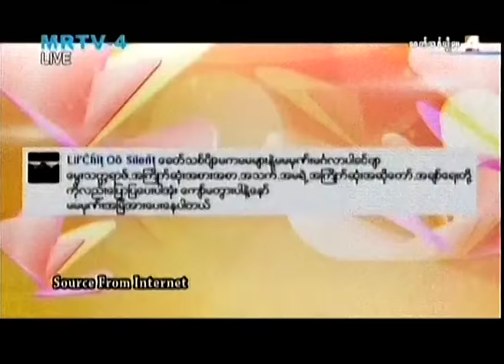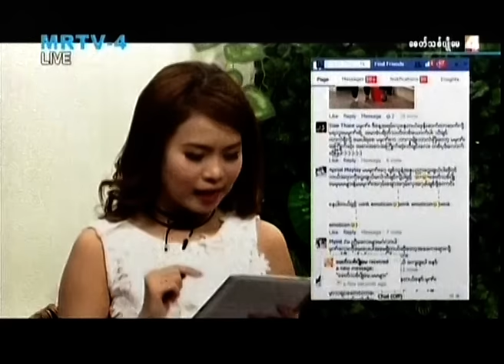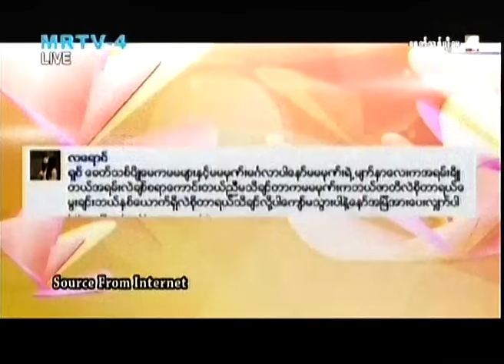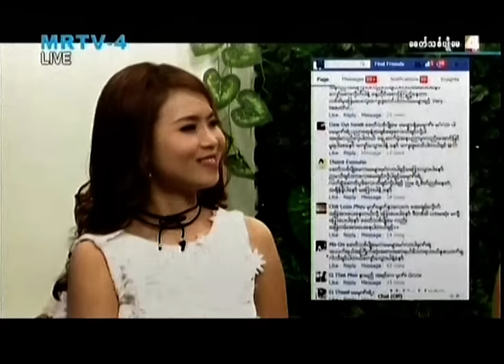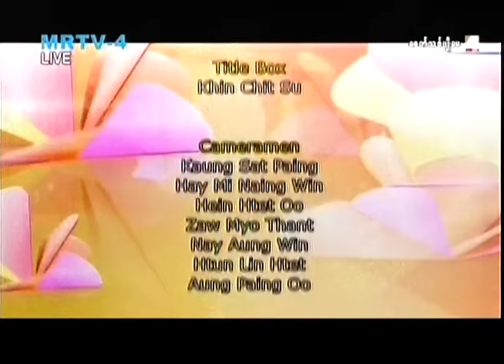Facebook မွ ပရိတ္သတ္ေတြရဲ႕ ေမးျမန္းမွဳကို သရုပ္ေဆာင္ မုဏ္း က ျပန္လည္ေျဖးျကားေပးေနပံု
On-air on 9th October 2016